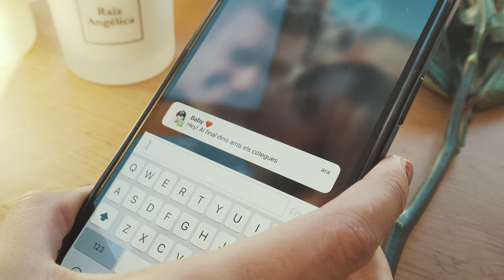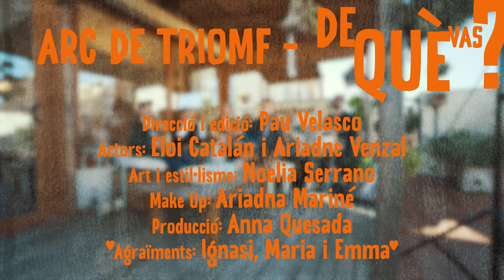Arc de Triomf - De Què Vas (Videoclip Oficial)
Videoclip Oficial del Single "De què Vas"
®2022 Arc de Triomf i Música Global

CONTRACTACIÓ
Produccions Submarines ⚓️

🎥 CRÉDITS
Videoclip Dirigit per: Pau Velasco
Actors: Eloi Català i Ariadne Benzal
Producció: Anna Quesada
Vestuari: Noelia Serrano "Lia"
Maquillatge: Ariadna Mariné
Agraïments: Maria, Ignasi i Emma ❤️

LLETRA

No sé ni per on començar,
Tu ets més de platja, jo soc més d’anar a esquiar.
Però sempre vaig tenir molt clar,
Que et donaria Superlike.

I ben sovint ens enganxem com si no res,
Tu prefereixes que ho mirem tot en Anglès.
Jo tot ho faig en Català,
Aviam qui talla el bacallà.

Em destrueixes, però em cures tots els mals,
Em sedueixes com un reel d’Instagram
Que se’m clava dins del cap.
Mai em deixes clar si et quedes o te’n vas.
Però al teu costat la vida és més picant.
Ja no sé ni de què vas.

No vull sonar molt descarat.
Si et prego que miris d’anar una mica al gra,
Però els teus missatges són tan llargs,
Que perdo un dia en contestar.

Tu vols portar-me a aquell nou restaurant vegà
Jo anar a fer canyes al Racó Del Campanar.
Pinta que se’ns farà de nit.
Mirant un capítol de Crims.

Que va, que va, ja no sé de què vas
Que va, que va, que he de fer si te’n vas,
Que va, que va,